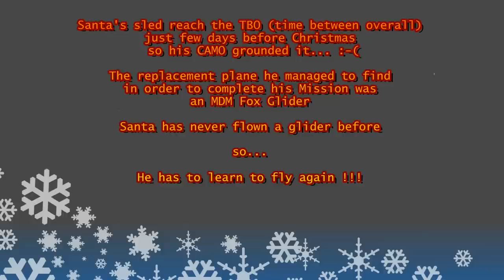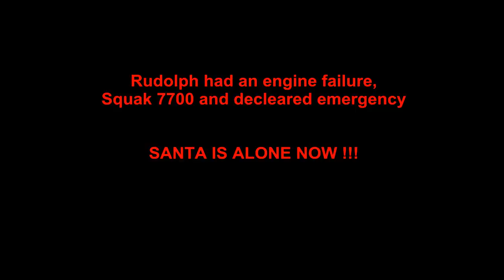"Santa Claus" CRAZY Flying Aerobatics - Stunt by Luca Bertossio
Santa Claus is learning to fly again...his sled was grounded so he had to use something different to achieve his Christmas Mission this year...
We tryed to make him a short briefing before departure and...this is the result...!
You probably never seen Santa flying like this before!!!

Credits and Special Thanks to:
Williams Soaring Center
Drew Pearce
Ben Mayes
Jeff (Santa's cloths owner)
Santa Claus

Music Credit and Copyrights to Frank Sinatra